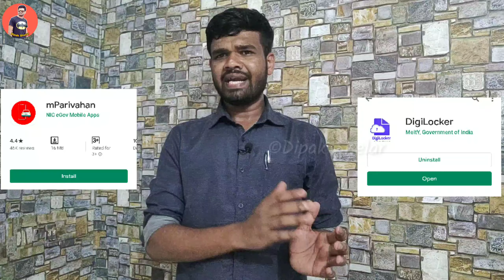Mobile बचायेगा ट्रैफिक चालान से | how to use digilocker to prevent traffic challan | mparivahan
2. Link your bank account using just your mobile number
3. Send money using BHIM UPI & get a scratch card with assured cashback up to Rs.1,000!

Best Recharge,

My Tripod

My Mobile Holder

My Mobile